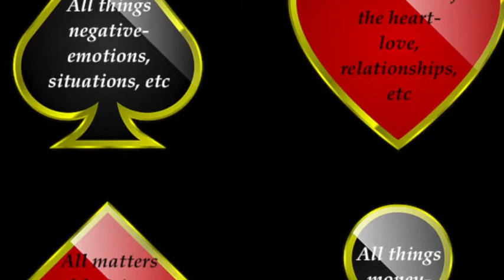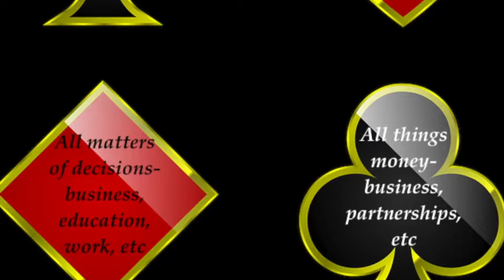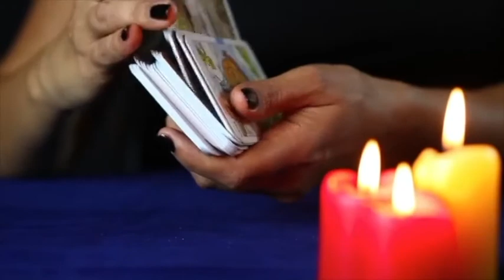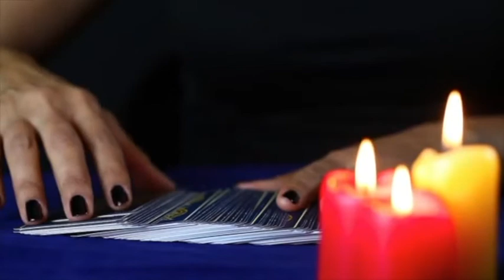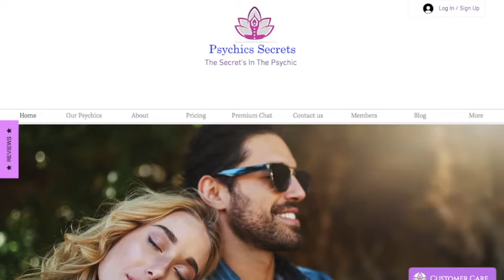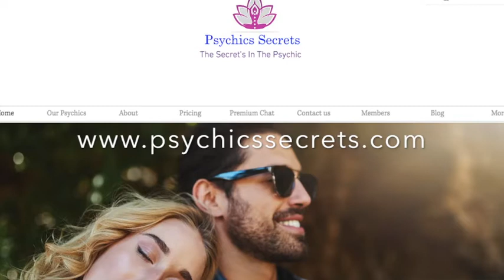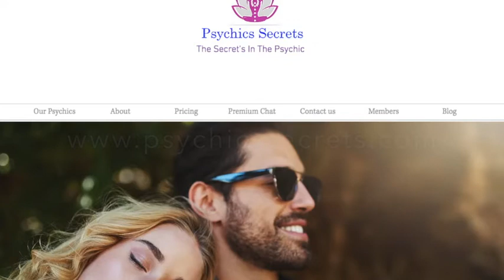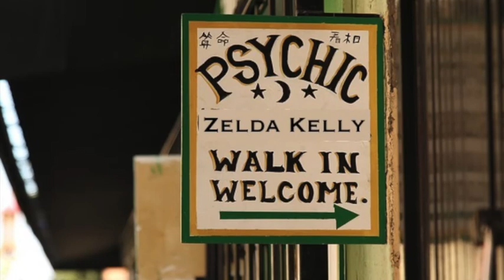Zelda's Reading Experiences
Zelda shares with us her reading experiences from years ago. In this light hearted episode you will be smiling and enjoying her readings from days gone by.